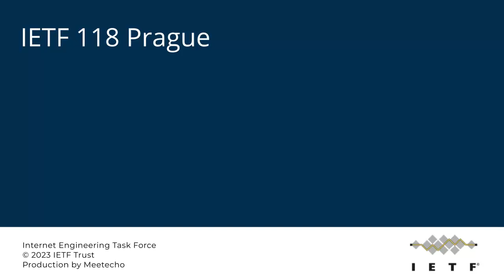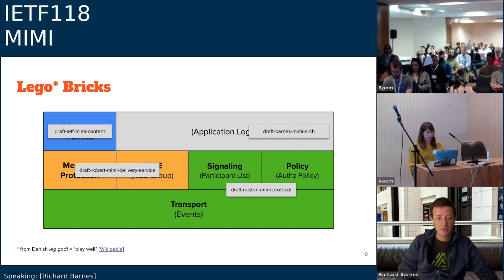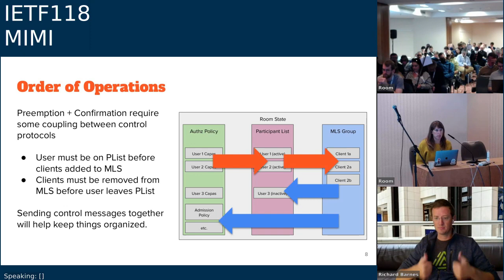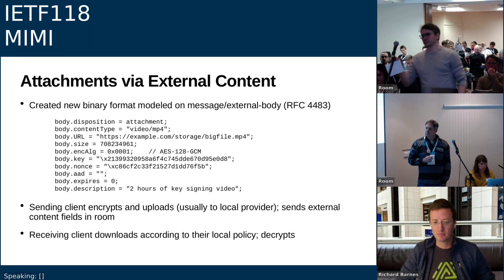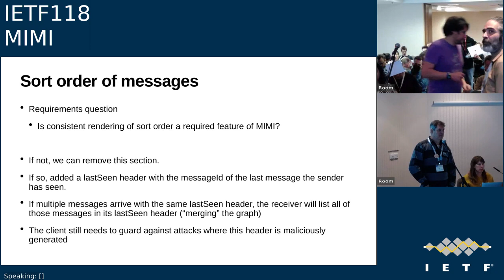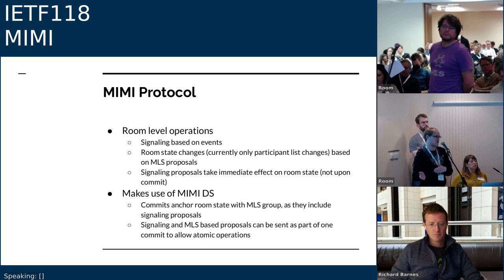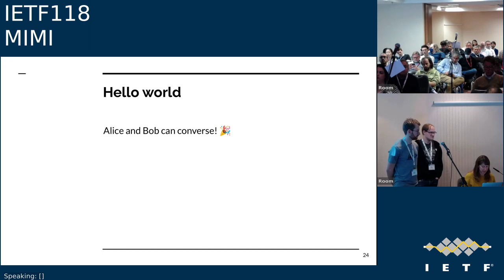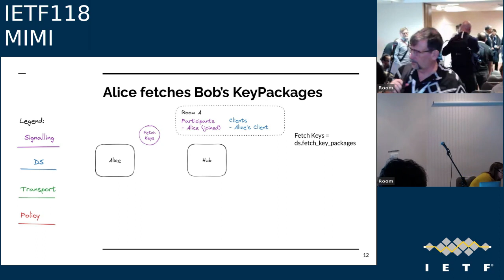IETF118-MIMI-20231109-0830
MIMI meeting session at IETF118
2023/11/09 0830